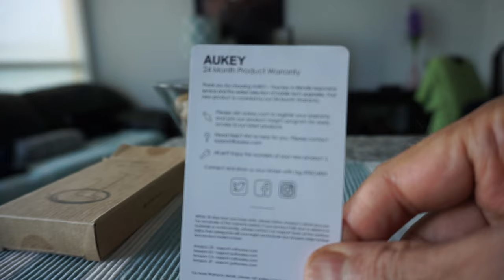World's Best Cheapest Earphones? AUKEY Noise Isolating Sleep Earbuds Earphones Review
I have been looking for a cheap, but good quality in-ear earphones with mic for a while. Then I found AUKEY Earphones Noise Isolating Sleep Earbuds with Hands-Free Calls, Siri or Google Assistant Controls with 3.5mm Audio Jack

AUKEY Noise Isolating Sleep Earbuds Earphones caught my attention because of its nice looks, high ratings and low price.

Some of the features:
- Lightweight and delivers near CD-quality sound.  Rich & robust sound with high bass
- Noise-Isolating ear-tips provides an immersive music experience. The earplugs itself could block most background noise.
- Built-in Mic with One-Button control.
- Tangle-Free cord.

In this video, I will look at AUKEY Noise Isolating Sleep Earbuds Earphones with Mic and will provide my honest review.